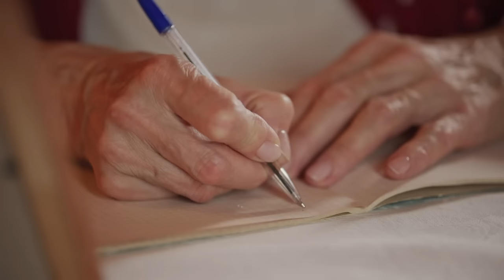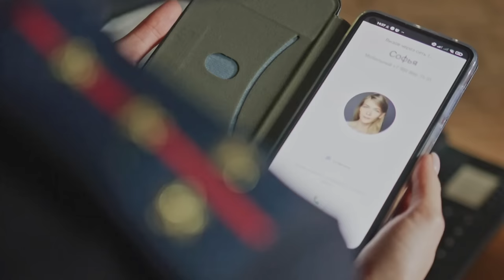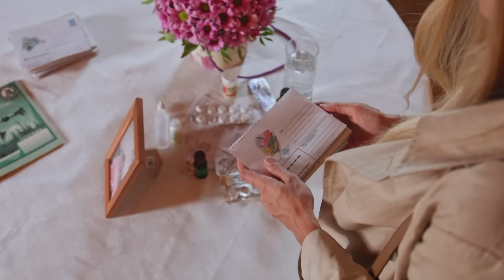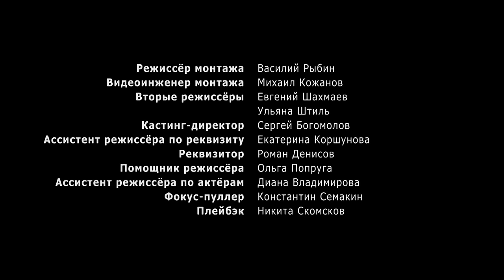FAR AND CLOSE (Episode 4) He cheated on her with twin sister! | NEW 2023!